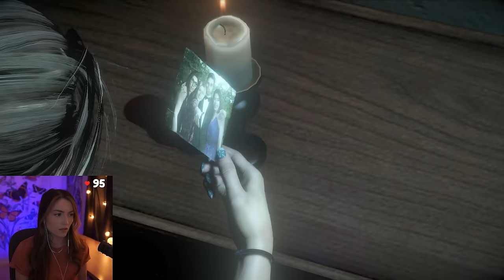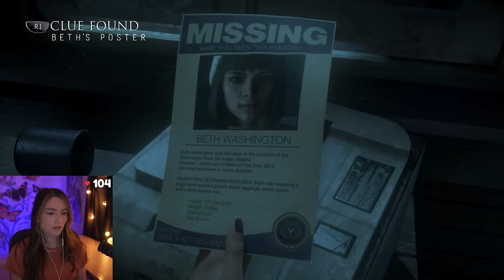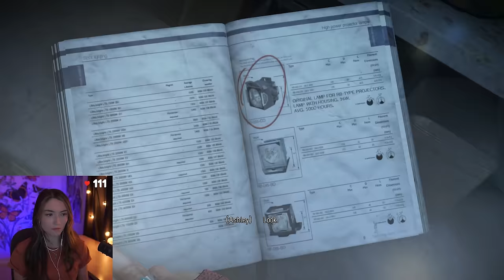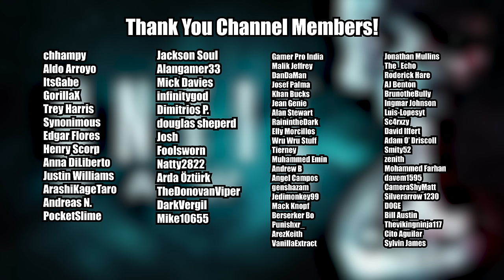It Somehow Gets Worse - FIRST Until Dawn Playthrough - Part 3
I was SO nervous to play this game! I remember stalling for like 20 minutes bc I couldn't do it. I can't wait for you guys to see how this ends. ♥